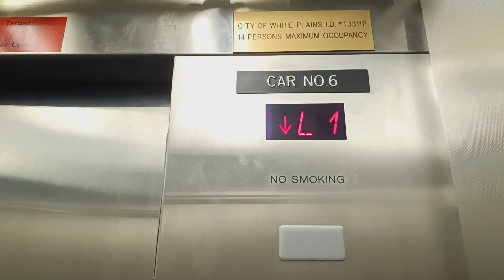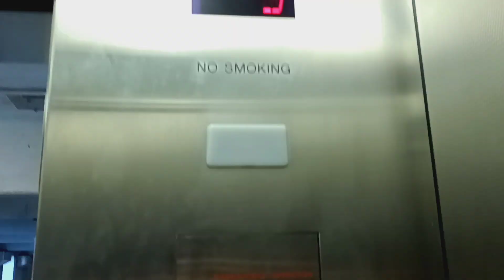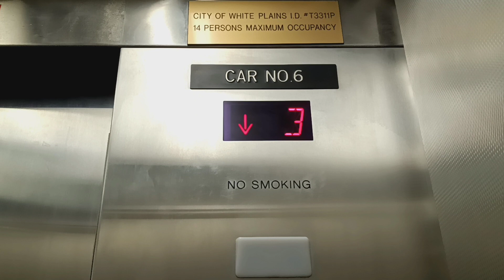Schindler 500A MT traction parking elevators at the City Center mall, (White Plains, NY)